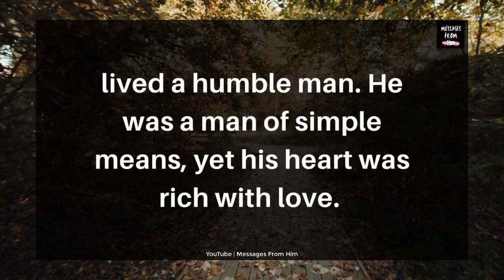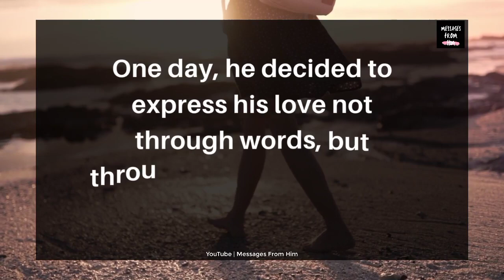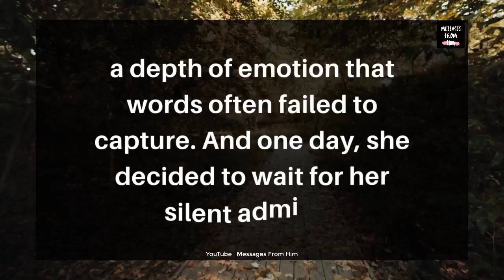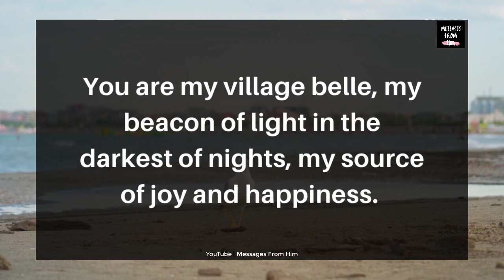🕊️🧡 Special Message for Divine Feminine 💌💍| Can I See Your Face 🙏😣🌹👸💗🎉💟 23 July 2023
RELATED QUERRIES :
dm to df
divine feminine
dm to df twin flame
twin flame